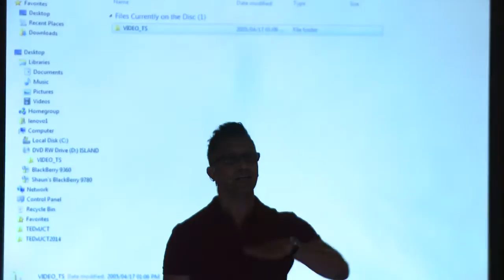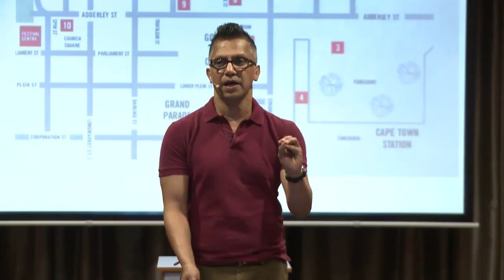A love affair with spaces | Jay Pather | TEDxUCT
Watch as Jay enthralls with his art and work that re-purposes public spaces for the creation of art and as a way to grab the attention of people.

Curator, choreographer, and director. Curator of ‘Infecting the City’, Chairperson of the National Arts Festival Committee. Director of Gordon Institute of Performing & Creative Arts & recently the recipient of eTHEKWINI Living Legends Award.